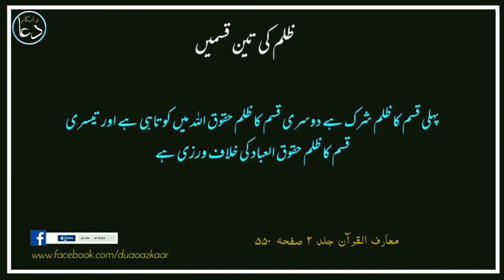Zulm Ki Kitni Qismyn Hain - Hadith Of The Day - Maarif ul Quran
Hadith Of The Day - Dua o Azkaar Channel - Islam History

يَا أَوَّلَ الْأَوَّلِينَ، وَيَا آخِرَ الْآخِرِينَ، وَيَا ذَا الْقُوَّةِ الْمَتِينَ، وَيَا رَاحِمَ الْمَسَاكِينَ، وَيَا أَرْحَمَ الرَّاحِمِينَ